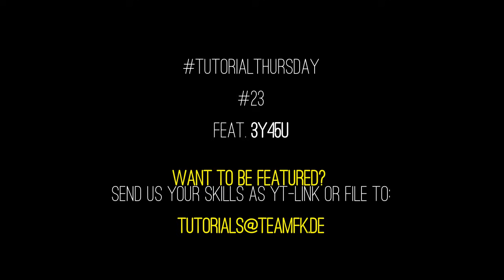How to Improve Your Ball Control, Dribblings & Soccer Tricks by freekickerz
In this video I'll show you how to Improve Your Football Skills & Play Like Kroos, Götze, Robben & James Rodriguez. In diesem Video lernt ihr 25 Tricks & Übungen mit denen Ihr euer Ballgefühl verbessertt! TT Vol.23 feat. 3Y45U ►► Learn Soccer Skills & Tricks | Send us YOUR Tutorials!
Die besten Fußball-Tricks - Sende uns DEINE Tricks ! ⇓⇓⇓⇓

Soccer Drill #1: How to improve Soccer ball control

In reality you should work to improve your Soccer ball control everyday and it will serve you every time you step on the pitch. The players with the best ball control are usually the ones who have the easiest time on the field. They can slow the play down, keep the ball when they want to, and push the pace when they have to.

Top 5 Useful Football Skills to learn! These skills are used by the 5 most skillful football players in the world. (Ronaldinho,Guidetti,Sanchez,Neymar & Ronaldo). In this video I show you how they work!